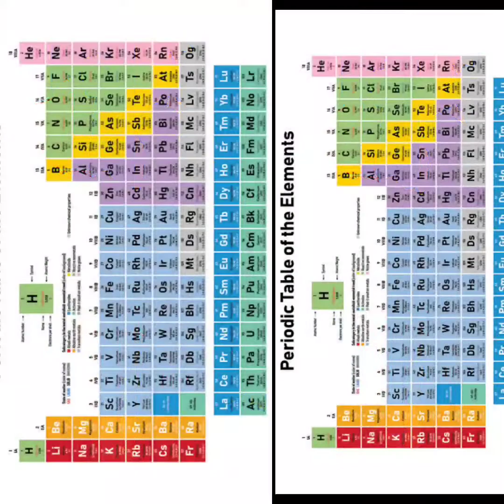25 रूस के बारे में भयानक रहस्य ! Facts About Russia In Hindi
25 रूस के बारे में भयानक रहस्य ! Facts About Russia In Hindi

russia ukraine russia vs ukraine
russia ukraine conflict explained hindi
russia news
russia vs ukraine war
russia attack ukraine update bbc